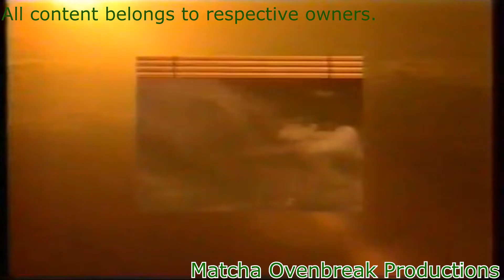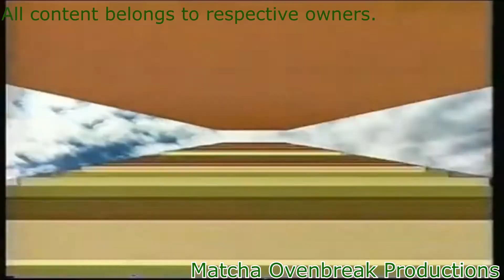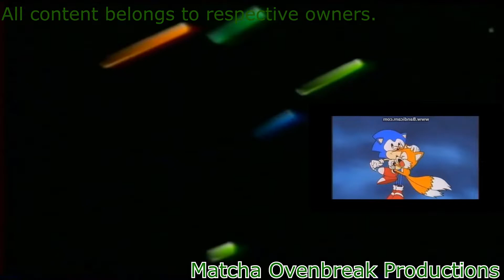(REQUEST) Logo Sparta Remix V11A (ft. Sonic The Hedgehog OVA pitch)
Request by: @davidlogoeditor3818

Next Request: Isaac The Pro (in V11B)